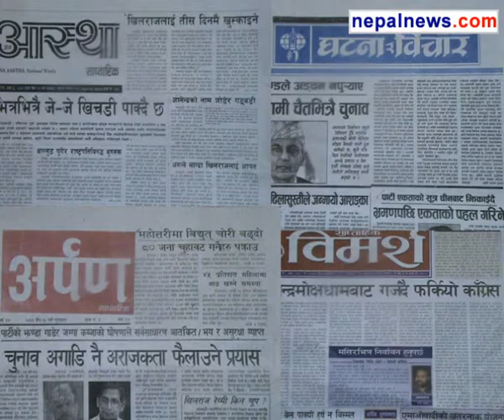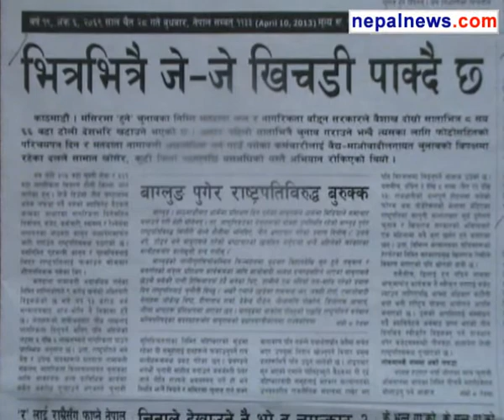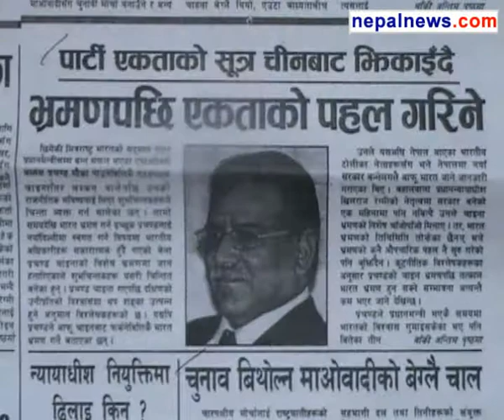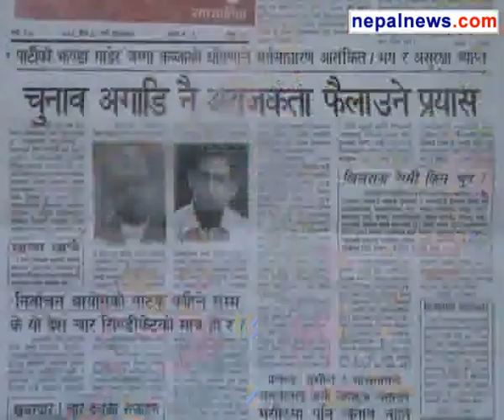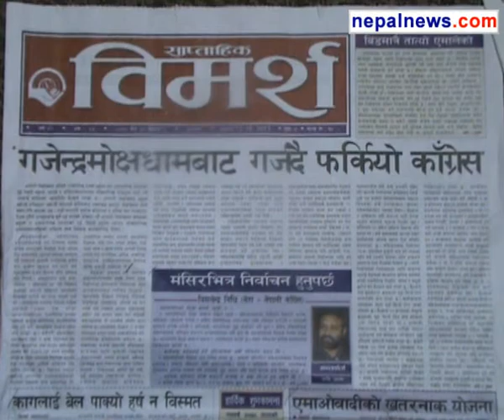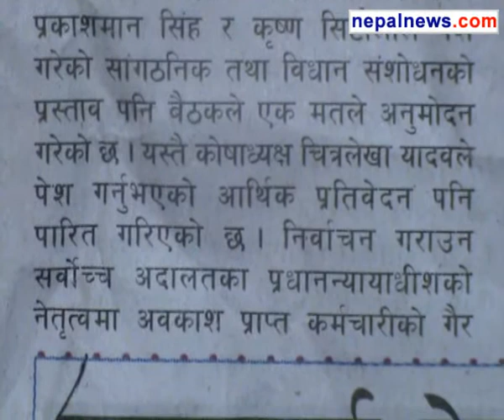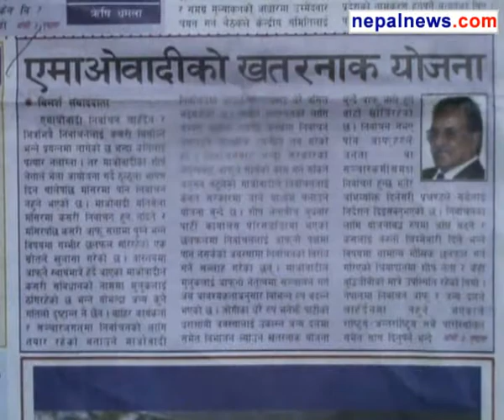April 10-13 2013 headlines in Nepali weeklies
Round up of the major headlines in Nepali weeklies media for April 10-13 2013.